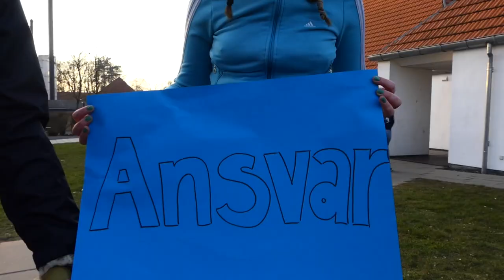Ryslinge Efterskoles ansøgning til Clean Out Loud 2022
Her er vores ansøgning til en plads på Clean Out Loud 2022. Vi kommer fra Ryslinge Efterskole, og glæder os enormt meget til ROS 22!
Her teksten til vores sang:)

Vi en generation
Præget af covid, isolation
Vi har været indedøre
Længere end hvad der fair
Så vi er klar

Vi er Ryslinge
Klar til Roskilde
Vi har ventet i tusind år trods coronas regler
Nu er tiden snart inde
Og vi har kun en ting i sinde
Campen skal være clean

Der skrald overalt
Du vågner med tømmermænd
Men det ligemeget du ved hvad der gælder
For rye de er her og hjælper
Og gør rent

Producer: Tilde Billund
Film/klipning: Mathias Hvass Kirkegaard